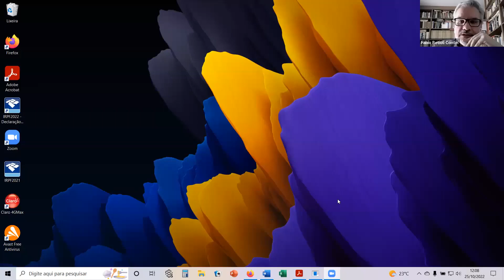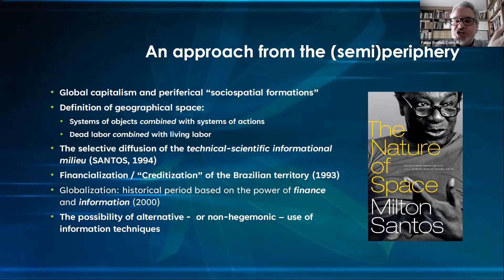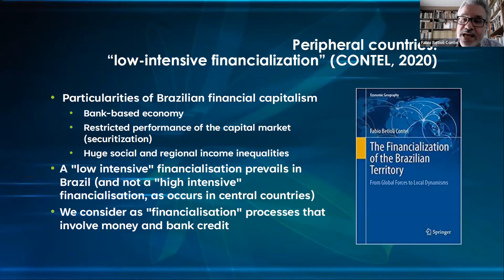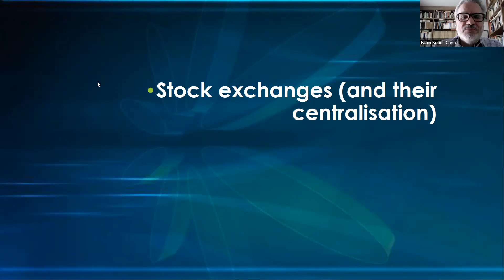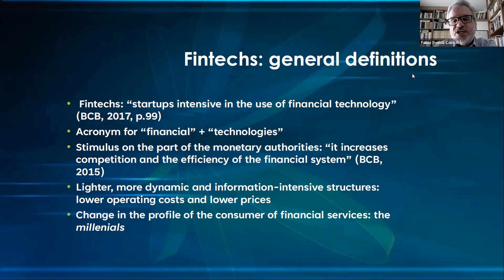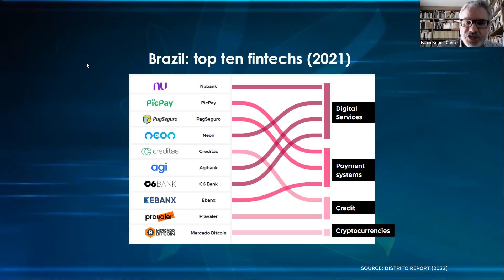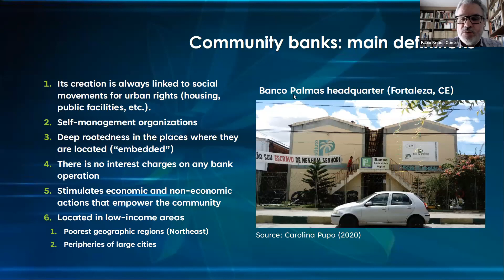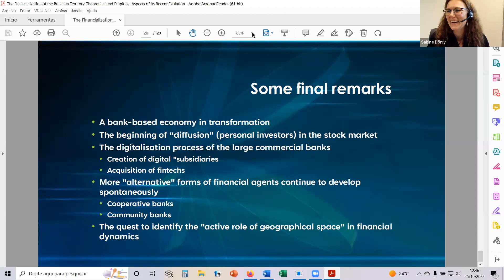(2/5) Fabio Contel: The Financialization of the Brazilian Territory.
25 October 16.00 BST – The Financialization of the Brazilian Territory: Theoretical and Empirical Aspects of its Recent Evolution (Fabio Betioli Contel — University of São Paulo, Brazil)
On the 25th October 2022 Fabio Betioli Contel presented the talk entitled "The Financialization of the Brazilian Territory: Theoretical and Empirical Aspects of its Recent Evolution”.

👉 JOIN US to receive our regular newsletter with the latest discussions on financial geography, upcoming events and jobs opportunities! HERE ➡️
🚀 You can also follow us for the latest network updates!

⚡️FinGeo Virtual Seminars Series - 5th Edition⚡️
Session (2/5): The Financialization of the Brazilian Territory: Theoretical and Empirical Aspects of its Recent Evolution.
Speaker: Fabio Betioli Contel — University of São Paulo, Brazil
Chair: Sabine Dörry

📒  Abstract 📒
Financial capitalism has undergone profound changes since at least the 1970s, which made finance even more important for all dimensions of social life (in addition to its most obvious influence on economic processes). This lecture aims to present a geographical view of contemporary financial dynamics, through the presentation of research results on the “financialization of the Brazilian territory”. Among the main changes that took place in this financialization process, we highlight: the centralization of capital market transactions in only one stock exchange (B3, based in São Paulo); the transformation of banking topology, which is less dependent on branches (and face-to-face services) and more intensive in the use of information technologies / online services; 3. the diffusion of fintechs and digital banks in the Brazilian territory.

📕5th Edition Agenda
► Session 1/5: 'The Financial Industry Sets Sights on Institutional Investors: A Relational Approach to Property Investment Outsourcing in Brazil',  Daniel Sanfelici (Federal Fluminense University - UFF,  Brazil)
► Session 2/5: 'The Financialization of the Brazilian Territory: Theoretical and Empirical Aspects of its Recent Evolution’ (Fabio Betioli Contel — University of São Paulo, Brazil)
►Session 3/5: 'Experiments of Real Estate Financialization: Large Developers and Real Estate Funding Under Financial Subordination’ (Ivana Socoloff — University of Buenos Aires, Argentina)
►Session 4/5: Dependency, Geography or Development: What explains the Global Financial Networks of Cities? (Thomas Sigler — The University of Queensland, Australia)
►Session 5/5: 'How Abu Dhabi Came To Manchester: Soft Power Enclaves And Sharp Power Conduits In The Manchester Life Build-To-Rent Joint Venture’ (Adam Leaver — University of Sheffield/Copenhagen Business School)

👉 About FinGeo
The Global Network on Financial Geography (FinGeo) is a global umbrella network for existing and future research networks, groups and individuals, projects, events and other activities that sustain and promote research on financial geography and its benefits for the society. As an interdisciplinary network, FinGeo is open to researchers from a variety of backgrounds including financial and economic geography, finance and business studies, economics, sociology, anthropology, political science, urban and regional studies, planning, environmental studies, and development studies.